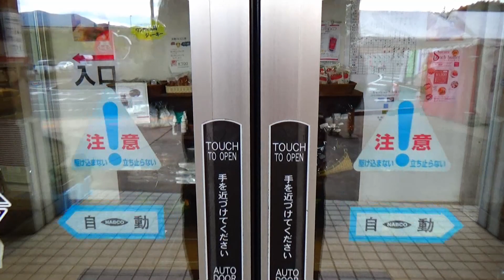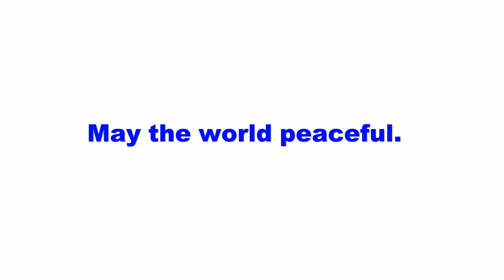道の駅紹介チャンネル 道の駅たかの 広島県庄原市 NO９９１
冬は雪が凄いみたいです！
Youtubeライブカメラで道路の状況を見れます！
地元の野菜、猪のお肉など充実！
バイキングレストランもあります。(^_-)-☆